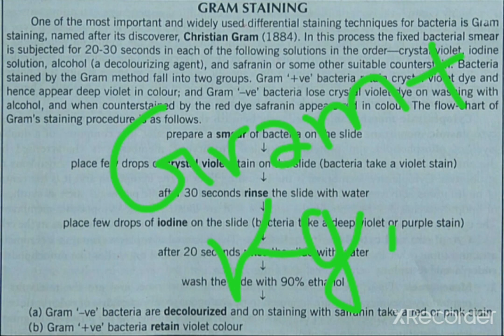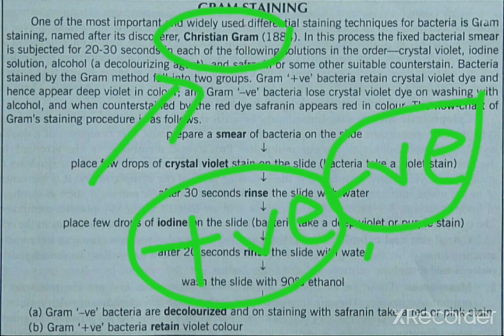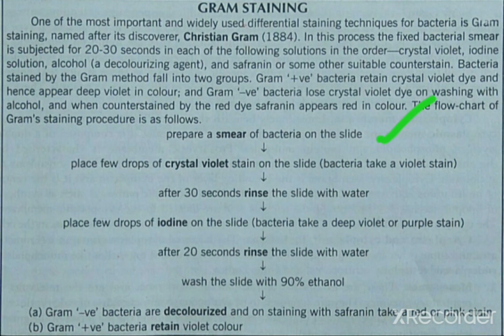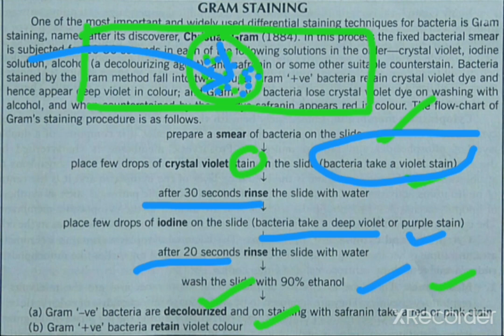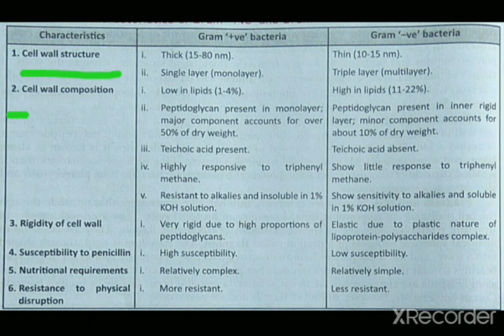Gram positive bacteria & Gram negative bacteria. // Difference between gram+ & gram-.